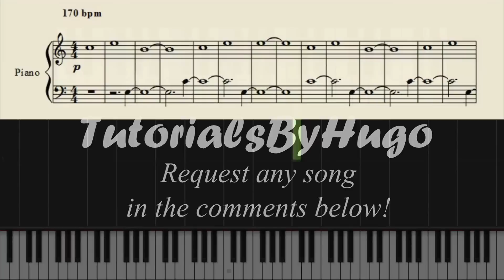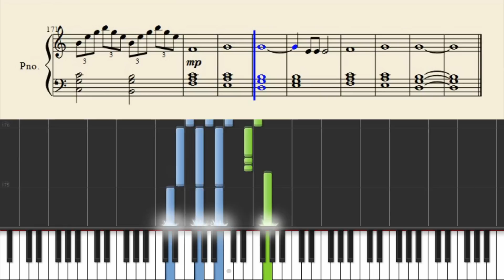twenty one pilots: Ruby - Piano Tutorial + Sheets